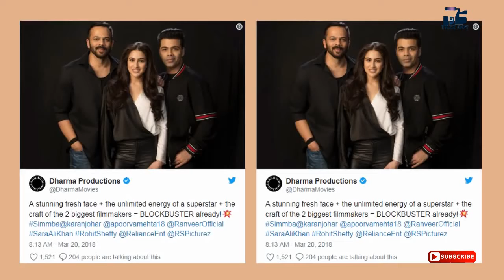ITS OFFICIAL Sara Ali Khan Will Be the Part of Ranveer Singh’s SIMMBA